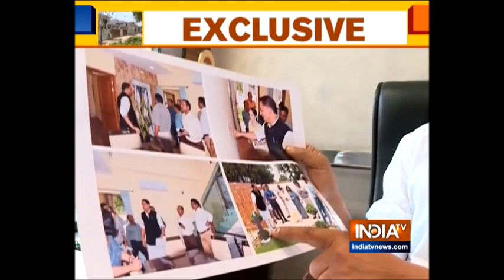New bungalows awaits for New and Senior MPs at North Avenue, New Delhi